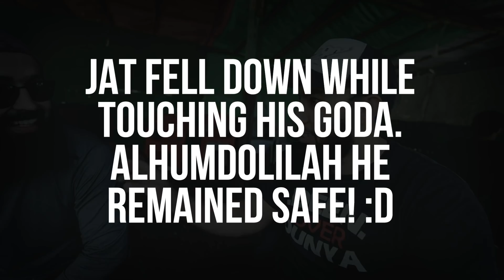The KUKAR story! | Vlog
Time to fly for a chicken! :D

Ali E.